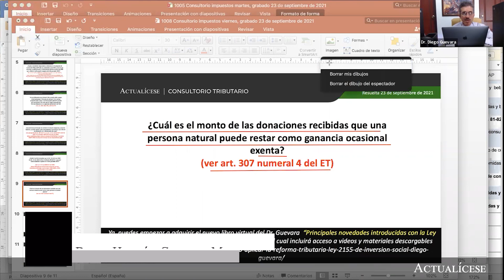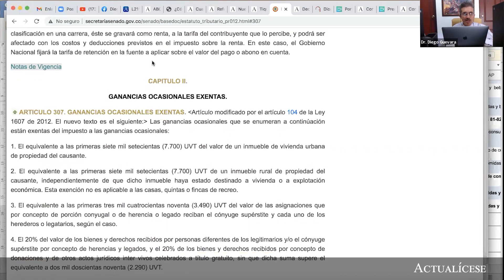Tratamiento tributario de las donaciones recibidas por una persona natural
¿Cuál es el monto de las donaciones recibidas que una persona natural puede restar como ganancia ocasional exenta?

A continuación, el Dr. Diego Guevara, líder de investigación tributaria de Actualícese, indica cuál es el tratamiento tributario de las donaciones recibidas por una persona natural en relación con la ganancia ocasional exenta, de acuerdo con lo señalado en el numeral 4 del artículo 307 del Estatuto Tributario.

Complementa esta respuesta visitando nuestro análisis Ganancias ocasionales en la declaración de renta de personas naturales (parte I).